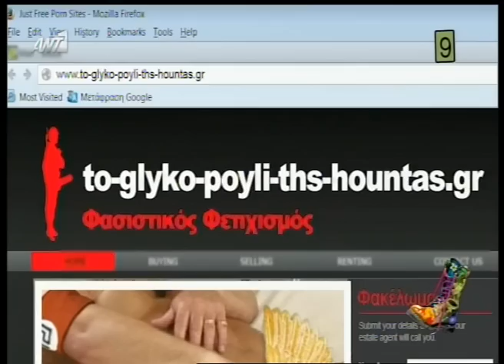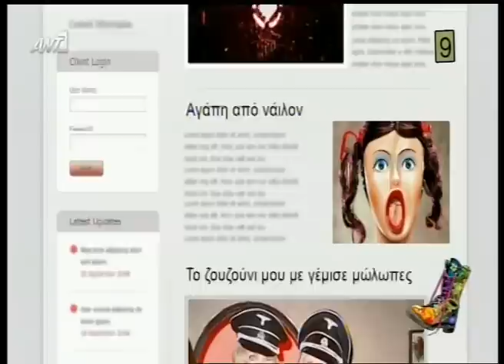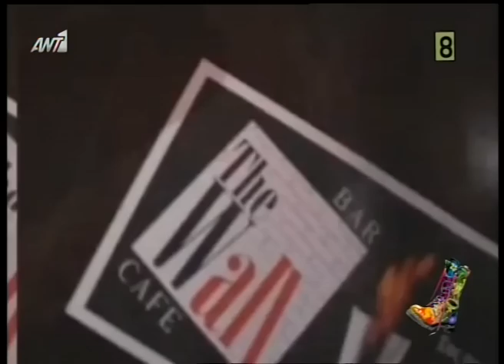Radio arvila 16/12/2013 - Part 5